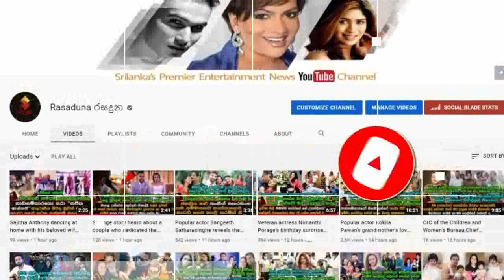මෙ|ලොව හැ|ර|ගිය නෙතාෂා එයගේ අන්තිමට සමරපු 18වෙනි උපන්දිනේ පවුලේ අයත් එක්ක සමරපු හැටි.Thirani Peiris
ලොවට රහසේ කොහේද ගියේ පුන්චි සුරංගනාවී …
හදවත නතරවුනා වහේ දැනෙනවා පුතේ...තිරානි පීරීස්, ගීතාල් පීරිස් ගේ පුන්චි පන..

Thirani Peiris